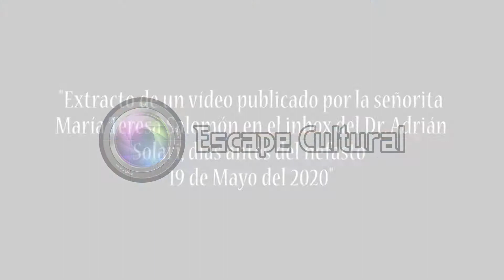INFORME EL DESCENSO - ESCAPE CULTURAL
Se encuentra en temporada "El descenso", obra virtual dirigida por Jorge Sheen y escrita por Sergio Muñoa que cuenta con las actuaciones de Sergio Muñoa, Gabriela Pérez-León y Nicolás Fantinato. Funciones: 10, 17, 24, 31 de Julio; 7 y 14 de Agosto de 2021 a las  9:00 pm vía Zoom. Para adquirir entradas las consigues a través del Imbox de Mente Brillante Audiovisuales y al Yape 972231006+